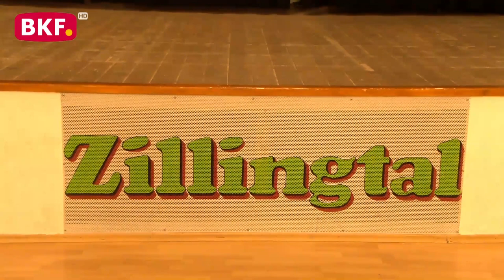14. 10. 2023 - Klubfest des Klub Kragujevacki 2023 - BKF TV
Endlich war es soweit - nach einer langen Phase der Entbehrung und Isolation aufgrund der globalen Corona-Pandemie fand das erste Fest des Klub Kragujevacki in Zillingtal statt. Die Vorfreude und die Sehnsucht nach gesellschaftlicher Interaktion waren spürbar, als sich die Türen der Veranstaltungshalle öffneten. Die Atmosphäre war erfüllt von Aufregung und Freude über das Wiedersehen von Freunden, Bekannten und Mitgliedern der serbischen Gemeinschaft.

Die Veranstaltungshalle war prall gefüllt, als das Programm begann. Die Gäste wurden herzlich begrüßt und die serbische Hymne erklang, was die Verbundenheit der Anwesenden zur serbischen Kultur und Tradition verdeutlichte. Es war ein bewegender Moment, der die Bedeutung dieses Festes unterstrich.

Das Highlight des Abends waren zweifelsohne die beeindruckenden Tanzgruppen der verschiedenen Vereine. Angefangen beim gastgebenden Klub Kragujevacki selbst über KUD Dukat, Kud Mladost, Kud Kolo, Kud Brojanica, Kud Dukat, Kud Krajisnik bis hin zum Kud Brojanica und wieder der Kud Brojanica, brachten die Tänzerinnen und Tänzer traditionelle serbische Tänze mit Hingabe und Perfektion auf die Bühne. Die farbenfrohen Kostüme und die mitreißenden Rhythmen zogen die Zuschauer in den Bann der serbischen Kultur und sorgten für stehende Ovationen.

Nach den atemberaubenden Tanzvorführungen brach das wahre Fest erst richtig aus. Die Gäste strömten auf die Tanzfläche und feierten ausgelassen. Es wurde gesungen und getanzt, als gäbe es kein Morgen. Die kulinarischen Genüsse waren ein weiteres Highlight. Von deftigen Köstlichkeiten bis hin zu süßen Mehlspeisen gab es für jeden Gaumen etwas Passendes.

Der Höhepunkt des Abends ereignete sich um Mitternacht, als eine große Tombola mit zahlreichen attraktiven Preisen stattfand. Die Spannung in der Halle war förmlich greifbar, als die glücklichen Gewinner ihre Preise entgegennahmen. Es war ein weiterer Höhepunkt, der die Freude und den Gemeinschaftssinn der Anwesenden unterstrich.

Schließlich neigte sich das Fest seinem Ende zu, aber die Erinnerungen und die Freude, die an diesem Abend geteilt wurden, werden noch lange in den Herzen der Gäste nachklingen. Das erste Fest nach der Corona-Pandemie des Klub Kragujevacki in Zillingtal war zweifelsohne ein großer Erfolg und ein leuchtendes Beispiel dafür, wie Kultur und Gemeinschaft trotz widriger Umstände wiederaufleben können.

nicht erlaubt.